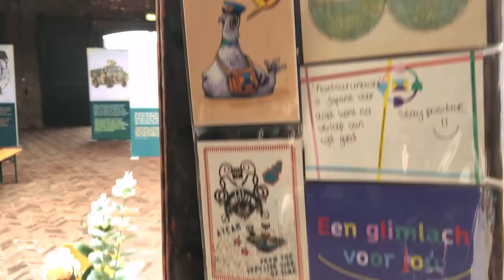Veteranen Harlingen hosten foto expositie Helmen Vol Verhalen met boomkunstenaar Jelmer Zwaan.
Recap van weekend opening 7 en 8 oktober in het Entrepot Dokkade 1 in Harlingen.

HELMEN VOL VERHALEN
​Helmen Vol Verhalen is een kunstproject waarin 'jonge' veteranen gekoppeld worden aan kunstenaars. Het persoonlijke missie verhaal van de veteraan vormt de inspiratiebron voor een kunstwerk met verbeeldingskracht. In 20/21 brachten we 'jonge' veteranen en kunstenaars bij elkaar voor een wezenlijke ontmoeting. Hun gezamenlijke missie is het zichtbaar maken van de relevantie van Nederlandse vredesmissies en de impact daarvan op de deelnemende militairen.

In 2024 en 2025 reizen we rond met de foto expositie langs gemeenten ter ondersteuning en uitwisseling met de lokale en regionale veteranen. Ook de foto expositie boeken?